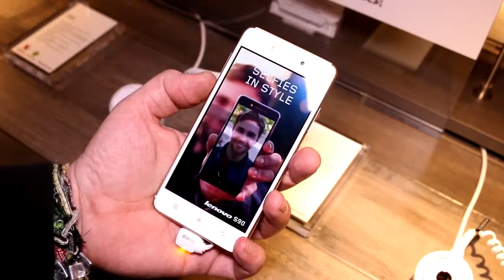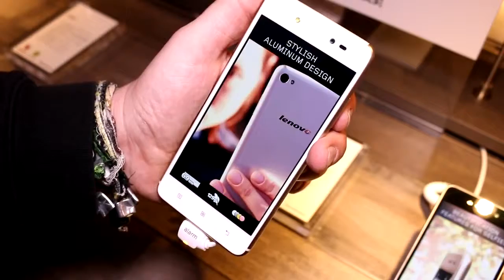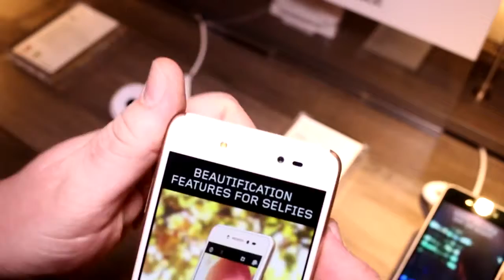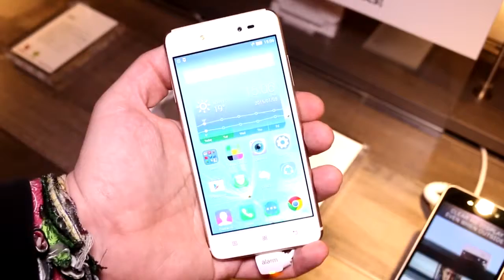Lenovo S90 iPhone Klon Smartphone im Hands On DEUTSCH